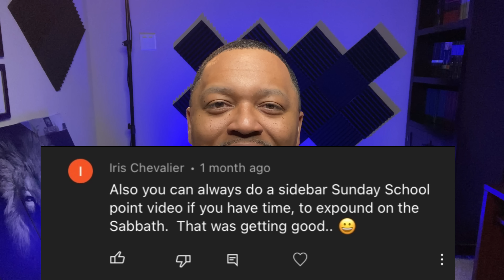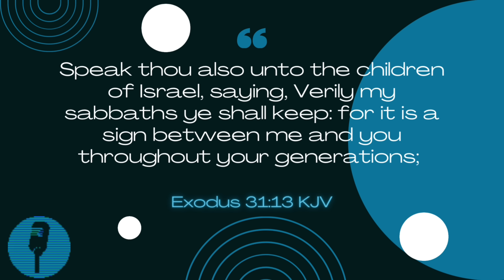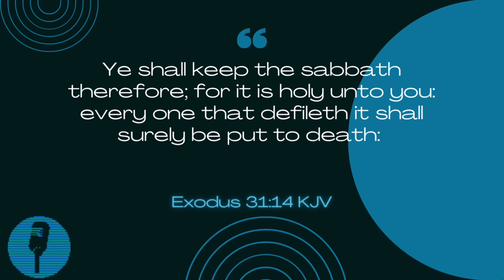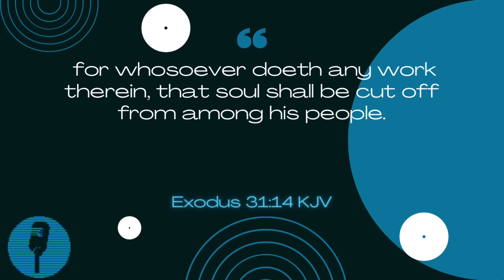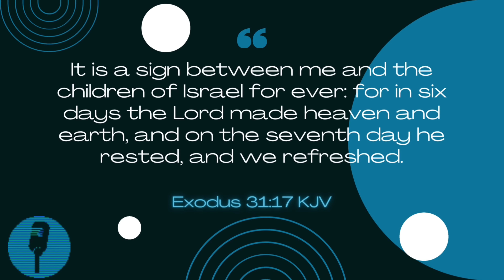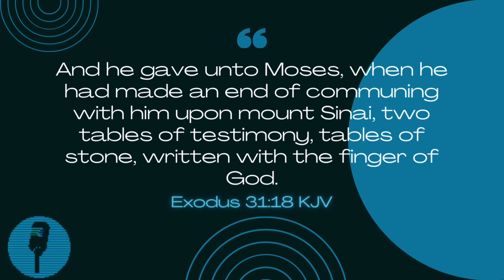Ep. 29 Obedience in Rest - Exodus 31:12-18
Min. Charleton Lewis
Obedience in Rest
Exodus 31:12-18
Lesson 11, November 13, 2022
Union Gospel Press (UGP)